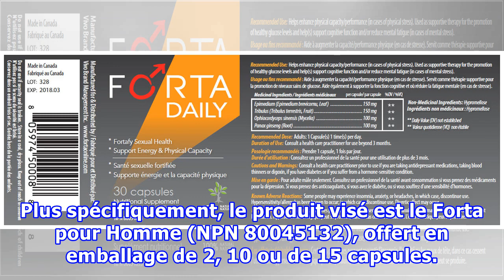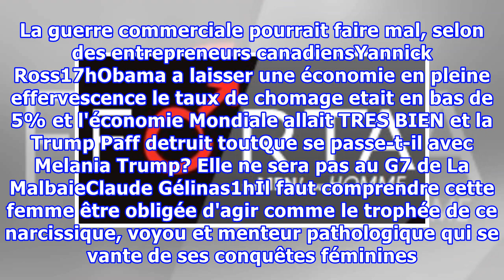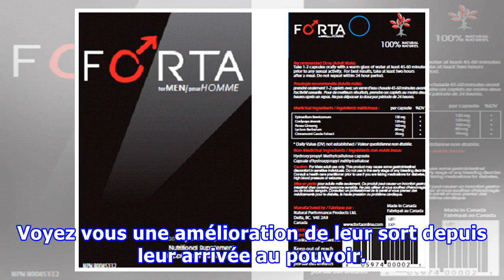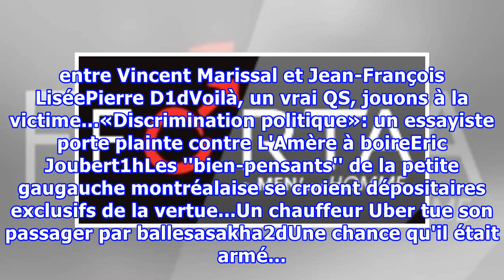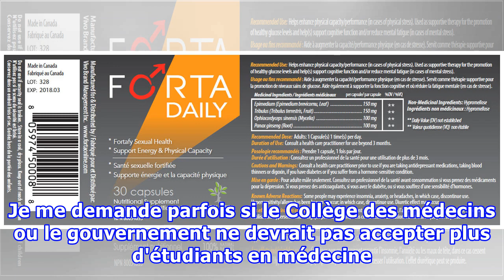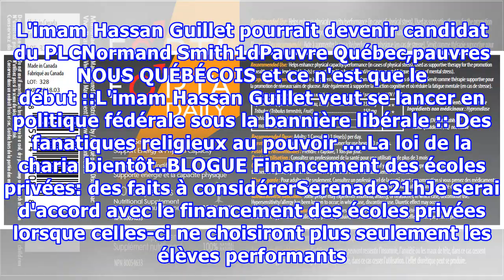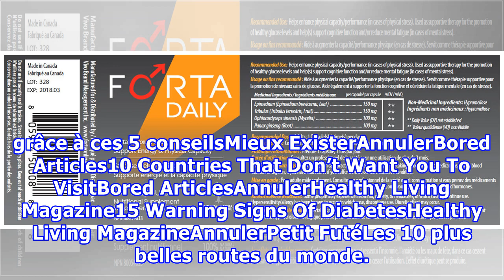Rappel du produit Forta pour Homme pour améliorer la performance sexuelle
Tous les lots du produit de santé naturel homologué Forta pour Homme, qui sert à améliorer la performance sexuelle, ont été retirés du marché après que des tests de Santé Canada ont révélé qu'un lot contenait un médicament non déclaré. Le médicament en question est le tadalafil, un médicament d'ordo...